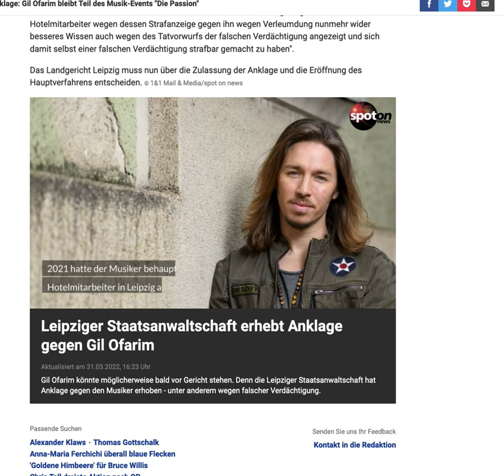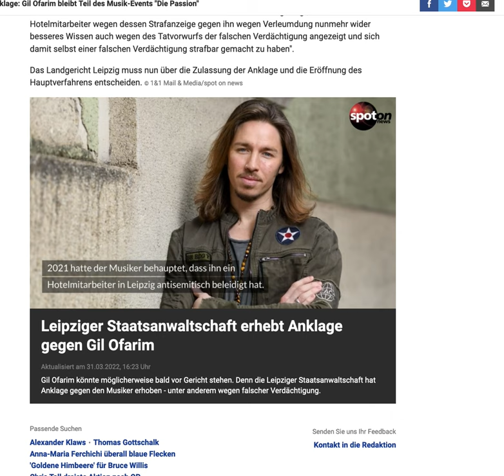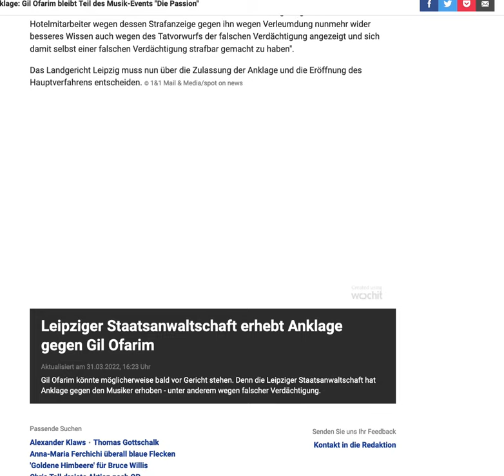Gil Ofarim.Trotz der Anklage hält RTL an dem Sänger fest.Er bleibt Teil der Produktion "Die Passion"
Sohn von Abi Ofarim: 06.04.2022, 20:03 Uhr.  Die Leipziger Staatsanwaltschaft hat Gil Ofarim unter Anderem wegen Verleumdung angeklagt.  Er bleibt Teil der Produktion "Die Passion", erklärt der Sender. Wie geht es mit der Karriere von Gil Ofarim weiter? Der Sänger behauptete im Oktober 2021 in einem vielbeachteten Video, von einem Mitarbeiter des Leipziger Westin-Hotels antisemitisch behandelt und beschimpft worden zu sein.  Doch die Staatsanwaltschaft Leipzig hat laut einer Mitteilung von Ende März inzwischen nicht nur das Ermittlungsverfahren gegen den Hotelmitarbeiter wegen angeblicher antisemitischer Äußerungen und falscher Verdächtigung eingestellt. Zudem erhob sie nun ihrerseits Anklage gegen Ofarim - wegen falscher Verdächtigung und Verleumdung.
Der Sänger bleibt vorerst bei RTL

Kosten diese Entwicklungen dem Sänger jetzt die Karriere? Der Sender RTL hält bis auf Weiteres an Ofarim fest. "Bis zu einer Verurteilung gilt für Gil Ofarim die Unschuldsvermutung. Deshalb bleibt der 39-Jährige Teil von 'Die Passion'", heißt es auf "RTL.de".

Die Inszenierung des Musik-Live-Events besteht unter anderem aus Einspielfilmen, in denen Gil Ofarim als Jünger zu sehen sein wird. Sänger Alexander Klaws verkörpert Jesus. Thomas Gottschalk führt als Erzähler durch die Passionsgeschichte, die am 13. April um 20:15 Uhr ausgestrahlt wird (auch bei RTL+).
Leipzig
Nach Anklage: Instagram-Account von Gil Ofarim deaktiviert
Die Begründung der Anklage

Die Staatsanwaltschaft Leipzig hatte am 31. März mitgeteilt, dass man nach detaillierter Analyse aller Beweise und Zeugenaussagen der Auffassung sei, dass sich "das Geschehen, wie es von Gil Ofarim in seinem veröffentlichten Video geschildert worden ist, tatsächlich so nicht ereignet" hat.

Die Staatsanwaltschaft legt Gil Ofarim unter anderem zur Last, bei der polizeilichen Vernehmung seine Behauptungen zum angeblichen Geschehensablauf am Abend des 4. Oktober "in Kenntnis ihrer Unwahrheit nicht nur wiederholt und nunmehr ausdrücklich angezeigt, sondern zudem den Hotelmitarbeiter wegen dessen Strafanzeige gegen ihn wegen Verleumdung nunmehr wider besseres Wissen auch wegen des Tatvorwurfs der falschen Verdächtigung angezeigt und sich damit selbst einer falschen Verdächtigung strafbar gemacht zu haben".

Das Landgericht Leipzig muss nun über die Zulassung der Anklage und die Eröffnung des Hauptverfahrens entscheiden.  © 1&1 Mail & Media/spot on news
Leipziger Staatsanwaltschaft erhebt Anklage gegen Gil Ofarim
Aktualisiert am 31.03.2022, 16:23 Uhr
Gil Ofarim könnte möglicherweise bald vor Gericht stehen. Denn d